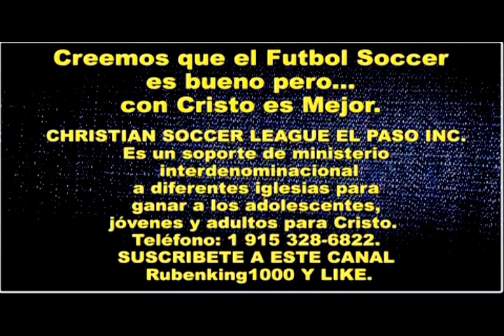AMOR ETERNO Predicaciones Cristianas - Predica Pentecostal - Predica Impacto. Abraham Gallegos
AMOR ETERNO Predicaciones Cristianas - Predica Pentecostal - Reflexion en Predica - Predica Impacto. Abraham Gallegos